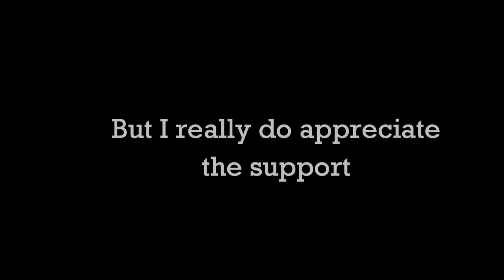OMGZZZORZ!!!!! 500 Subscribers!!!! OMGZZZZ (Freestyle)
Big up to the zits breaking out on my face in this video.

Dreamy by J. Dilla
Conscient by Hocus Pocus (freestyle beat)
Comme Si L'Amour by Jules Watts (Youtube him)